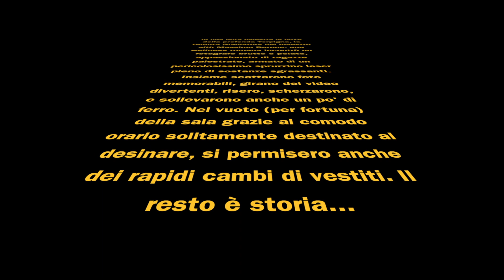Princess Muscleia, Francesca's flexing and training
Video backstage del set fotografico con la modella wellness della IFBB Italia Francesca Petrangeli nella palestra Gladiators di Torpignattara in Roma.

E un grazie alla palestra che ci ha ospitato e al maestro Massimo Barone